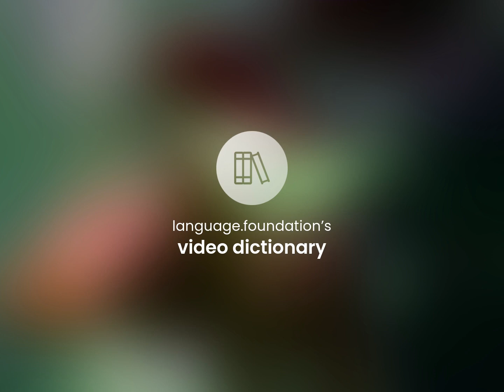Solar physics — what is SOLAR PHYSICS meaning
SOLAR PHYSICS definition

Susan Miller (2023, May 13.) What is Solar physics?